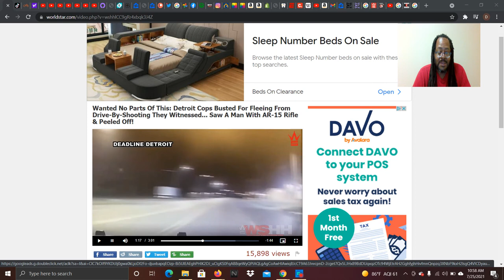Detroit Cops Busted For Fleeing From Drive-By-Shooting ... Saw A Man With AR-15 Rifle & Peeled Off!